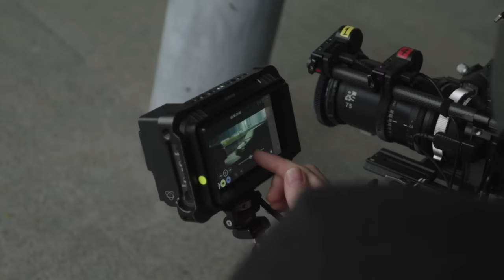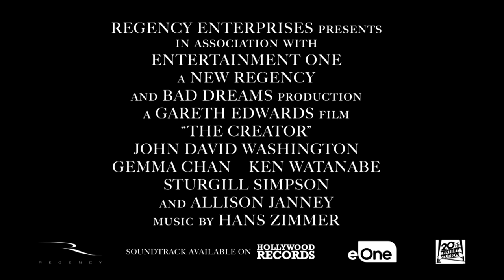The Creator Featurette - Gareth's Vision (2023)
Check out an Official Behind the Scenes Featurette for The Creator starring John David Washington!

US Release Date: September 29, 2023
Starring: Gemma Chan, John David Washington, Ken Watanabe
Director: Gareth Edwards
Synopsis: From writer/director Gareth Edwards ("Rogue One," "Godzilla") comes an epic sci-fi action thriller set amidst a future war between the human race and the forces of artificial intelligence. Joshua (John David Washington, "Tenet"), a hardened ex-special forces agent grieving the disappearance of his wife (Gemma Chan, "Eternals"), is recruited to hunt down and kill the Creator, the elusive architect of advanced AI who has developed a mysterious weapon with the power to end the war... and mankind itself. Joshua and his team of elite operatives journey across enemy lines, into the dark heart of AI-occupied territory... only to discover the world-ending weapon he's been instructed to destroy is an AI in the form of a young child (newcomer Madeleine Yuna Voyles).